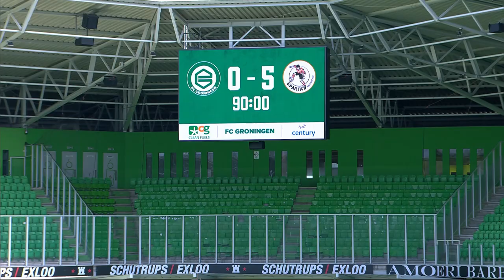Highlights: FC Groningen - Sparta Rotterdam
FC Groningen heeft de laatste wedstrijd van het seizoen 2022/2023 met grote cijfers verloren. Het werd 0-5 voor Sparta Rotterdam. Voor rust scoorde Jonathan de Guzman, na de pauze maakten Koki Saito, Arno Verschueren, Tobias Lauritsen en Vito van Crooij de goals. FC’er Nordin Musampa moest na 24 minuten met rood van het veld.